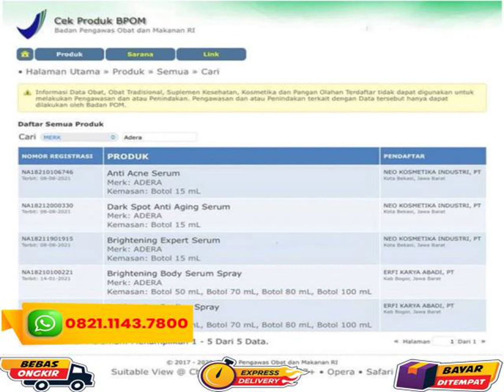WA 0821 1143 7800 - Adera Serum Wajah Glowing Tangerang Selatan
SERUM ADERA :

Serum ADERA bisa digunakan untuk wanita maupun pria sudah terdaftar di BPOM jadi Aman dan Teruji Secara Klinis oleh Dokter Kecantikan

Serum ADERA Solusi & inovasi perawatan kulit wajah pertama dengan "INSTANT GLOWING WHITENING". Tampil Percaya Diri dengan Wajah Glowing Putih Bersih sepanjang hari bebas Komedo, Jerawat, Flek Hitam, dan Kusam.

Apakah Ini Yang Anda Rasakan Sekarang?
Masih Mengalami Masalah Kulit Kusam?
Jerawatan dan Flek Hitam Membandel yang Belum Bisa Teratasi?

INGAT! Permasalah jenis kulit itu berbeda beda, Jangan sembarangan menggunakan perawatan wajah
Sebelum terlambat, lakukan penangan terbaik yang paling aman dengan herbal alami

ADERA Brightening Expert Serum = BPOM RI: NA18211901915
ADERA Dark Spot Anti-Aging Serum = BPOM RI: NA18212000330
ADERA Anti Acne Serum = BPOM RI: NA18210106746

DETAIL PRODUK
Isi: 15 mili

=== Bahan ADERA Brightening Expert Serum ===
Serum Bahan ADERA Brightening Expert Serum terbuat dari bahan-bahan alami pilihan yang berkhasiat dan bermanfaat untuk mencerahkan kulit wajah

Manfaat ADERA Brightening Expert Serum
Bersifat anti-inflamasi dan mampu menghidrasi kulit dengan baik.
Berfungsi sebagai skin conditioning, dan berfungsi untuk meregenasi kulit
Berfungsi untuk melembabkan kulit wajah
Berfungsi sebagai anti iritasi
Berfungsi untuk mencegah penuaan dini
Berfungsi untuk melembab kulit wajah dan melindungi tubuh dari efek radikal bebas.
Berfungsi untuk mengangkat sel kulit mati
Berfungsi sebagai anti inflamasi dan anti iritasi

=== Bahan ADERA Dark Spot Anti-Aging Serum ===
Serum Bahan ADERA Dark Spot Anti-Aging Serum terbuat dari bahan-bahan alami pilihan yang berkhasiat dan bermanfaat untuk menghilangkan flek, kotoran di wajah dan bekas jerawaat

Manfaat ADERA Dark Spot Anti-Aging Serum

=== Bahan ADERA Anti Acne Serum ===
Niacinamide, Salicylic Acid, Centella asiatica (leaf) extract, Beta Vulgaris Root Extract, Hydrolyzed Corn Starch, Camelia sinensis leaf extrac, Chamomilla Recutita (Matricaria) flower extract, Citrus Limon (Lemon) Fruit Extract

Manfaat ADERA Anti Acne Serum
Berfungsi untuk mencerahkan kulit
Berfungsi untuk mengurangi jerawat dan bruntusan dan peradangan
Berfungsi untuk melawan jerawat, melembapkan, serta memberi rasa sejuk bagi kulit.
Berfungsi untuk meremajakan kulit
Berfungsi untuk mengatasi masalah jerawat dan dapat mencerahkan dan melembabkan wajah

=== Cara Pakai ADERA SERUM ===
1.  Ambil sedikit serum di telapak tangan dan aplikasikan ke seluruh wajah.
2. Gosokkan serum ke kulit dengan gerakan memutar menggunakan ujung jari dengan lembut.
3. Kemudian tepuk-tepuk lembut kulit wajah agar serum meresap lebih cepat.

Rekomendasi Perawatan Kulit Wajah Dipercaya Efektif Mengatasi Wajah Kusam, Jerawatan, Flek Menahun. ADERA Memiliki Keunggulan Lebih Cepat Dalam Mengatasi Permasalahan Pada Kulit. Buktikan Khasiatnya!

Mungkin kamu ingin konsutlasi terlebih dahulu sebelum memutuskan untuk membeli produk Serum ADERA, klik tombol chat di toko kami